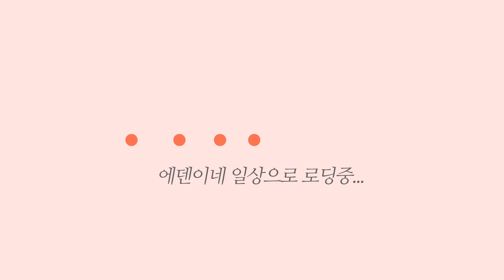Vlog 여섯살 에덴이의 유투버 따라잡기 (아무 말 대잔치..)